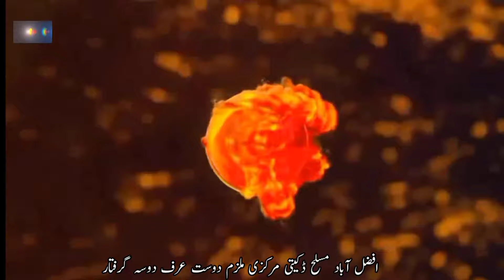تھانہ خاکی کی حدود میں ڈکیت گرو نے گھر میں گھس کر خاتون کو تشدد کا نشانہ بنانے والے ملزمان گرفتار